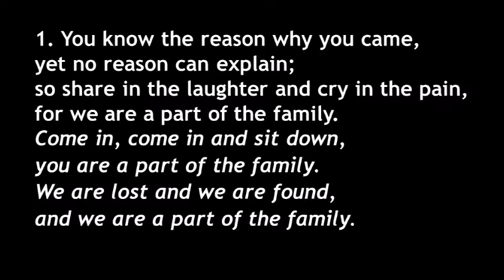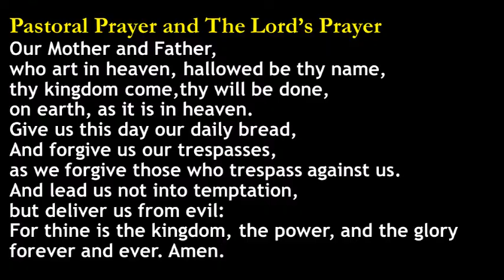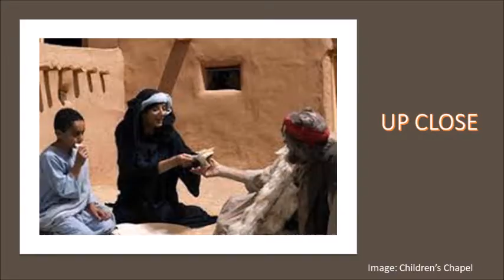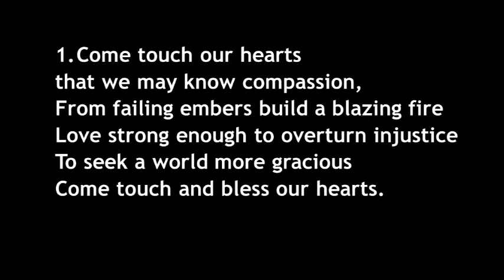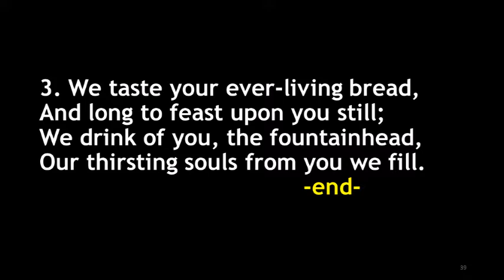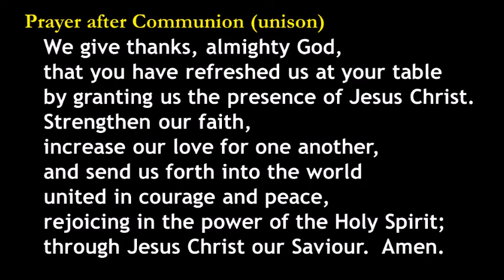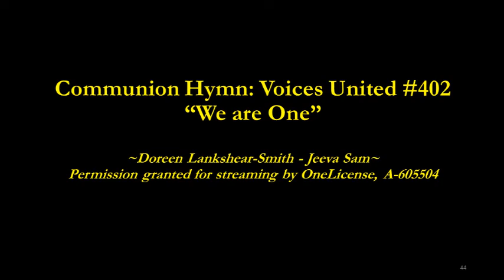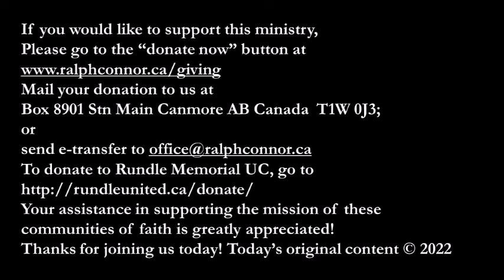June 12, 2022 - Communion Service at Ralph Connor Memorial United Church, Canmore AB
Welcome to Worship!  All are welcome to join in the Communion Service, a service of Ralph Connor Memorial United Church and Rundle Memorial United Church (Banff), held in Canmore.
Many thanks to our Music Director, Tanya Sullivan, and to our musical guests, "Poco Rit."
Next Sunday, June 19th, worship will once more be at Ralph Connor at 10:00 AM, please join us in person!  We are located at 617 Main Street, Canmore AB.